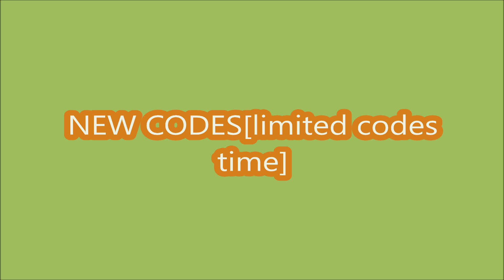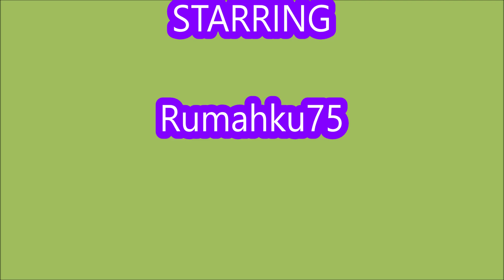*NEW CODES* Criminal Tycoon ROBLOX | SEPTEMBER 24, 2024 | LIMITED CODES TIME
Criminal Tycoon